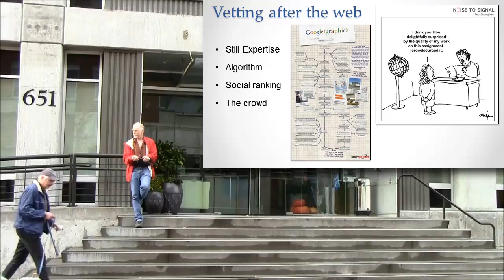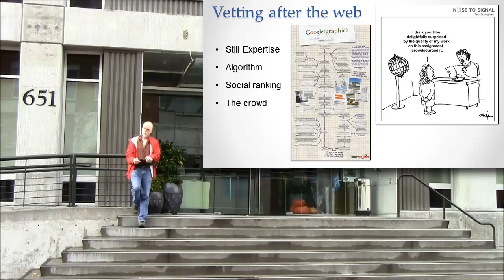Vetting by Algorithm